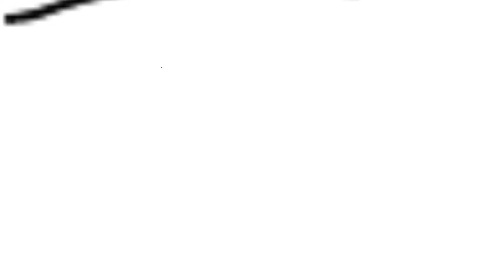《童聲童想》￼音樂短片創作比賽-小學組銀獎及最有創意獎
MV short film Competition
1st runner up
Most creative award
以和諧家庭創作的音樂短片，
￼部份內容是我的親身經歷，一路讀書成績也不太好，幼稚園曾經以此為題，創作了一本繪本。￼